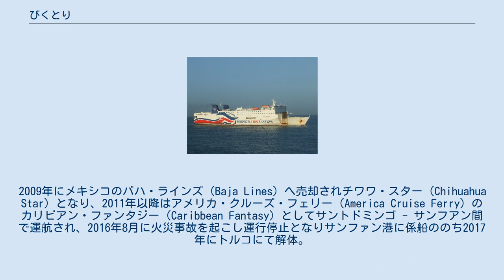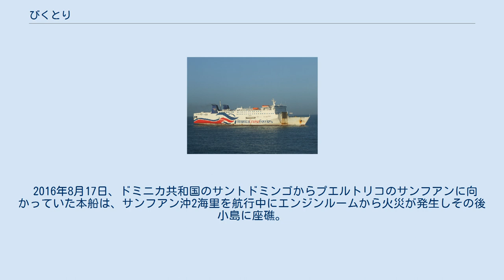びくとり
びくとりは、東日本フェリーが運航していたフェリー。
船名はギリシャ神話に登場する勝利の女神ウィクトーリアに由来する。
 ばるな (初代)の代船として三菱重工業神戸造船所で建造され、1989年7月に室蘭 - 大洗航路に就航した。
建造当時は北海道方面の長距離フェリーでは最大の総トン数となった。
本船の就航により、ばるなは仙台 - 苫小牧航路に転配され、びるご (初代)が引退、海外売船された。
 1998年、ばるな (3代)の就航に伴う「はあきゆり」の大洗航路転属に伴い引退して海外売船され、イタリアのグリマルディ・ライン（Grimaldi Lines）でヴィクトリー（VICTORY）として就航した。
2009年にメキシコのバハ・ラインズ（Baja Lines）へ売却されチワワ・スター（Chihuahua Star）となり、2011年以降はアメリカ・クルーズ・フェリー（America Cruise Ferry）のカリビアン・ファンタジー（Caribbean Fantasy）としてサントドミンゴ - サンフアン間で運航され、2016年8月に火災事故を起こし運行停止となりサンファン港に係船ののち2017年にトルコにて解体。
なお、運航停止後のサントドミンゴ - サンフアン航路にはフェリーズ・デル・カリブにより本船と同じくかつて東日本フェリーにて「へるめす」として在籍した「KYDON」が就航している。
 ばるな (2代)の準同型船として、車両・旅客輸送能力は同程度なものの展望風呂、ライブラリー、ビデオシアターなど公室を充実させたため船型が大型化したほかバウバイザーと船首ランプを廃止しばるなよりスマートな船型となっている。
 海外売船後、ファンネル後方に船室を増設、船尾のランプを拡張するなど改造を受けている。
 1996年1月6日、6時ちょうどごろ、乗組員29名、旅客65名、車両72台を搭載して大洗港から室蘭港へ向かっていた本船は、金華山の北東12海里を航行中、右舷主機6番シリンダの軸ピンが折損したため、右舷主機を停止、左舷主機のみで航行を継続した。
点検作業により約30分間漂流、主機の片舷運転により室蘭港への到着が約7時間遅延した。
事故原因は、軸ピン製造時の浸炭処理不良で生じた強度不足により、就航以来の疲労により軸ピンが折損したためであった。
 2016年8月17日、ドミニカ共和国のサントドミンゴからプエルトリコのサンフアンに向かっていた本船は、サンフアン沖2海里を航行中にエンジンルームから火災が発生しその後小島に座礁。
乗員乗客510名が救出され、その後サンフアン港へ曳航された。
 カリビアン・ファンタジー号火災事故に関するカテゴリ: